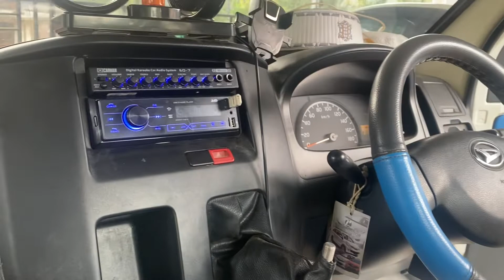Pick up Gran max pasang subwoofer bawah dasbord